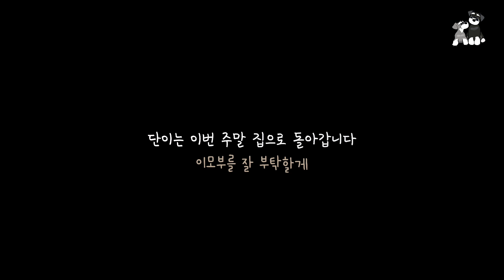슈나우저 둘과 두 달 지낸 요크셔의 소감 Ep.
이모네 요크셔 댕댕이 단이가
약 두 달간 울 슈나우저 두마리
람바바람이와 지냈던 기록.

For a Yorkshire terrier, What Is It Like To Live With Schnauzers?